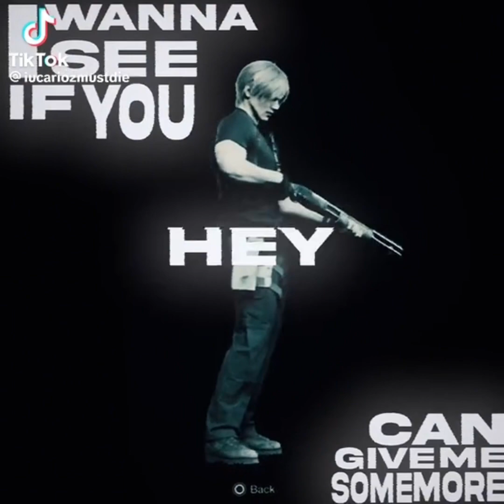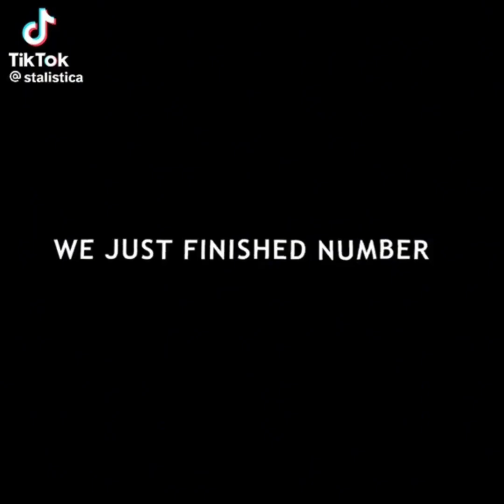leon kennedy edits because he's 🔛🔝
requested by @Iluvm.m.m

SOME EDITS MAY BE ACCIDENTALLY DUPLICATED

STAY SAFE

ENJOY THESE EDITS